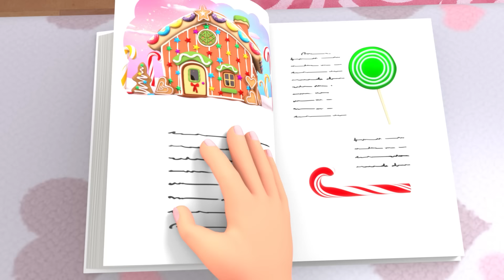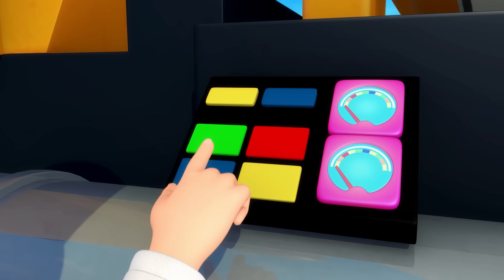Rodas do Ônibus - Parte 17 | Canções para crianças | Little Baby Bum em Português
Singa to Rodas do Ônibus - Parte 17 com canções infantis e rimas infantis Little Baby Bum!

🟢SUBSCREVA para novos vídeos do Little Baby Bum todas as semanas! ►

⭐ Ordem dos episódios  ⭐

Little Baby Bum é um programa divertido e educativo para crianças com cantigas infantis clássicas e novas e amadas por bebês e seus pais em todo o mundo. Cante junto com Mia de 6 anos, a sua família e amigos num mundo onde os animais podem dançar, os ônibus são amigos e os dias de chuva nunca são maçantes.

As crianças adoram cantar e dançar com Mia e os seus outros três irmãos irmã Ella, irmão Ollie e Baby Max, aos quais se junta um elenco divertido e diversificado de animais, veículos e amigos humanos. Através da magia do ritmo e da rima, o mundo deles ganha vida.

Veja os novos e clássicos programas do Little Baby Bum no Youtube. Todas as semanas há uma nova canção divertida e excitante para aprender juntamente com outros favoritos como As Rodas do Ônibus, Joãzinho, Sim Papai, Chuva chuva vá embora, Canção ABC, Canção de gelado, Lave as mãos, Cinco Patitos, Dez Pequenos Ônibus e muitos outros.

00:00 Rodas do Ônibus - Parte 17
02:00 Brilha Brilha Estrelinha - Parte 4
03:54 Rodas do Ônibus - Parte 5
05:45 12345 Eu peguei um peixe vivo V2
07:13 ABC Debaixo d'água
08:46 Trem ABC
10:29 Aprendendo a se arrumar
12:28 A Dona Aranha - Parte 1
14:05 Tubarão bebê - original V2
15:45 Eu amo minha mamãe
17:48 Canção da sombra
19:37 Meu Cavalo Branco
21:12 Canção do Número 2
22:42 Canção do Dodói no Halloween
24:26 Canção do Número 1
25:56 Canção do mau humor
27:25 Cinco Pinguins
29:09 Aonde você foi?
30:55 Minha primeira árvore de natal
32:56 Patinando no gelo
34:36 Ciclo da vida de um sapo
36:06 Canção do parquinho
38:20 Pelo Jardim
39:58 Canção para tomar remédio
41:31 Decore a casa, é Natal!
43:37 Estrela de luz, estrela brilhante
45:30 Maria Tinha Um Cordeirinho - Parte 2
47:01 A ponte de Londres - parte 2
48:22 Está Chovendo e Muito
49:26 Nham Nham! Alimentando os animais